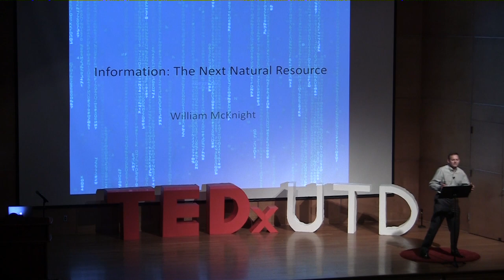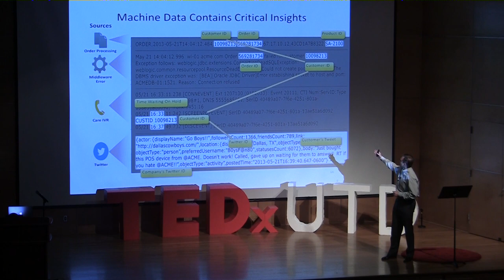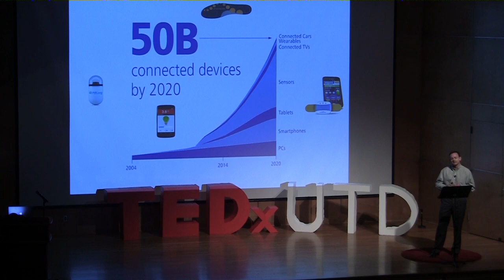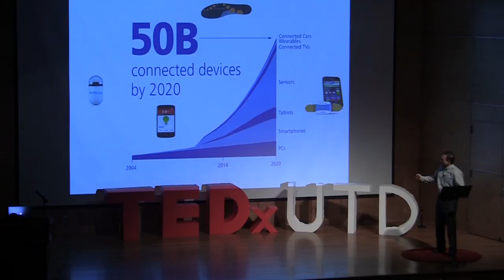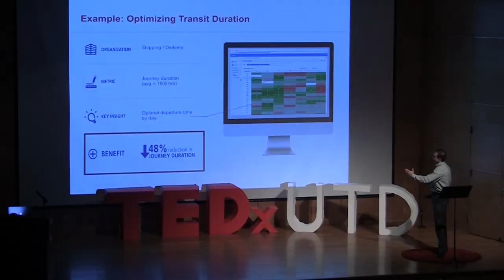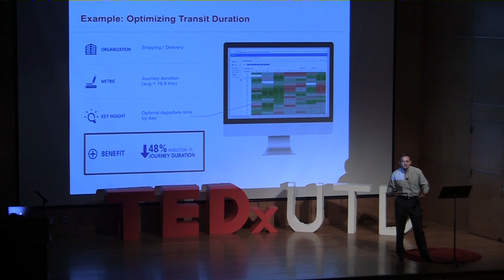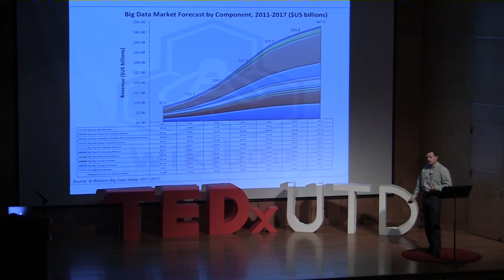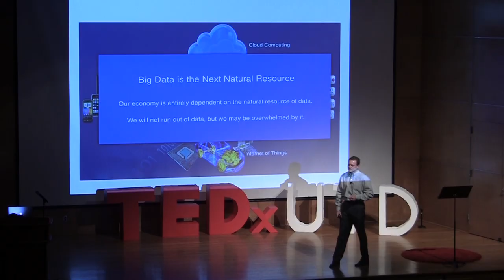Information - The Next Natural Resource | William McKnight | TEDxUTD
Big Data is ubiquitous and continuously growing. William reflects on the trends of Big Data and demonstrates that its not the question of how much information we have but how we use that information wisely.

William functions as Strategist, Lead Enterprise Information Architect, and Program Manager for sites worldwide utilizing the disciplines of data warehousing, master data management, business intelligence and big data. Many of his clients have gone public with their success stories.

He is author of the book “Information Management: Strategies for Gaining a Competitive Advantage with Data.”